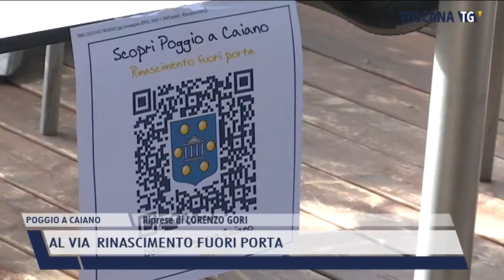2021-10-13 POGGIO A CAIANO - AL VIA RINASCIMENTO FUORI PORTA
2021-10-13 POGGIO A CAIANO - AL VIA  RINASCIMENTO FUORI PORTA